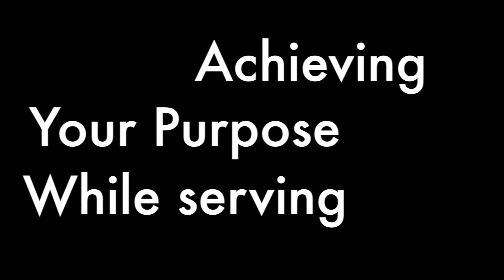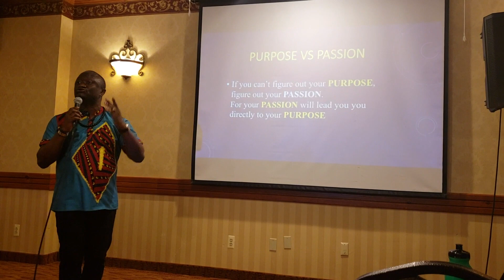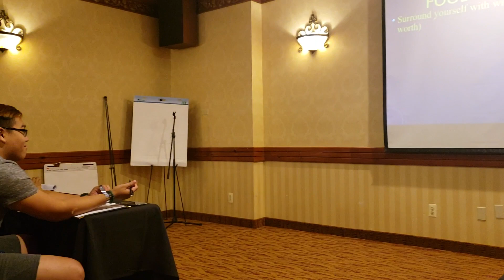Achieve Your Purpose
Inspire to lead.
Summer of 2018, spend my time sharing my story while empowering young CUNY leaders to dream more.